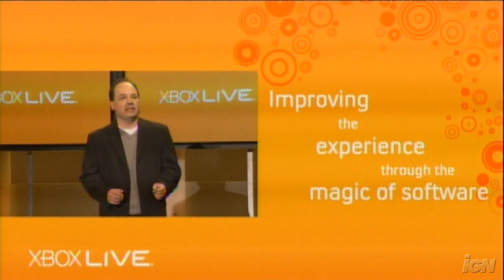E3 2008: Microsoft Conference Wrap-Up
IGN's Xbox and PC teams chat about what Microsoft showcased at E3.